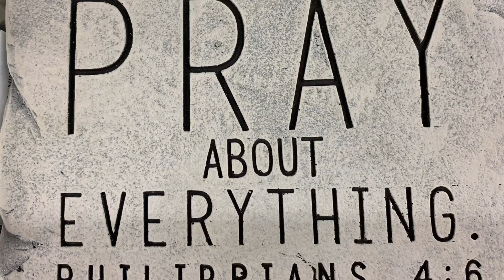Beavers in the Appalachias? Beaver Dam Building in Progress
Only in the Appalachias will you find a beaver dam.

Want to know what life is like as an Appalachian native? Now is your chance to embark on a true Journey through an Appalachian Heart.

I truly appreciate everyone that takes time out of their day to watch my videos! Here, you can enjoy a little piece of my life and all that I enjoy!

My videos are free to watch and share. Please share with family and friends. I hope that these journey will inspire your own treks.